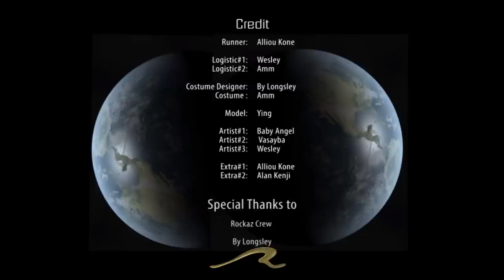The Rockaz Crew - Get Cha Own ... (Official Video)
Amazing work from a beautiful Hip Hop Group. Nice featuring, Usa, Thailand, France, Liberia, Cameroon, China, Singapour on one track. An amazing video hot spot. Bang bang bannnnnnnng if you can get your own.